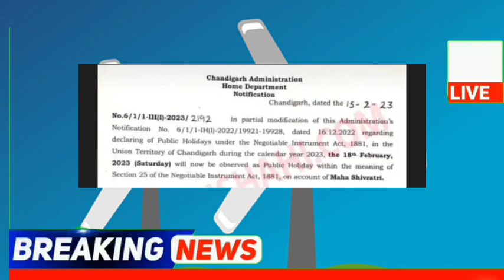punjabi news - punjabi news today live - punjabi news live - punjabi live news - punjab news